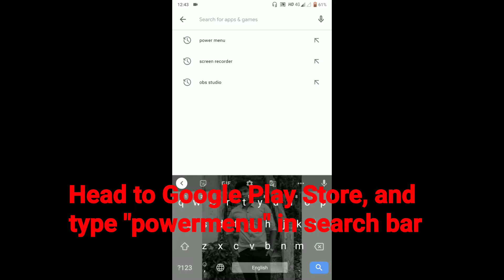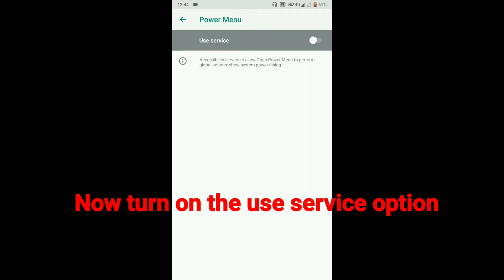How to fix damaged power button android | issue solved | android power button not working solved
Hi viewers, In this video i will show you how to solve the power button issue in Android.